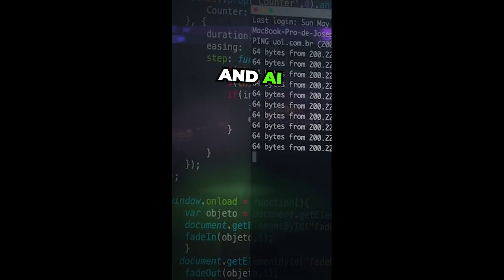Wall Street Showdown: Jane Street Sues Millennium Over Stolen Trading Secrets! 🚨💼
🤓 I've been trading and using Pine Script since 2015.
🎯 My mission is to help as many people as I can become educated and financially free so that we can all pay more attention to what really matters.
🙏🏼 I'm not here to scam anyone or sell snake oil. I don't need to get rich quick because I'm already rich and I want you to be too.

🌲 About Pine Script Strategy
Got an idea from a YouTube video?
BACK TEST IT
Watching some trader brag about his perfect system?
BACK TEST IT.
Overtrading? BACK TEST IT Want better entries?
BACKTEST IT.
Want better exits?
BACKTEST IT.

Learn all this and more at Pinescriptstrategy.com

TradingView Sign up and we each get $30! Win win

🔌 How To Backtest Any Indicator On Tradingview

Get Access to Powerful TradingView Tools
🧰 PSStrategyX: Turn Your Pine Script Into a Live Trading Bot Fast!